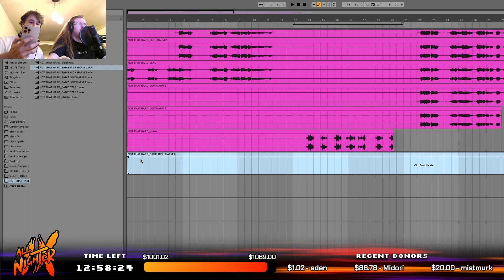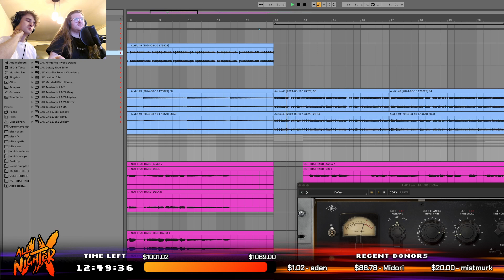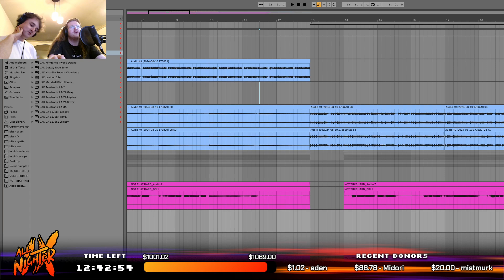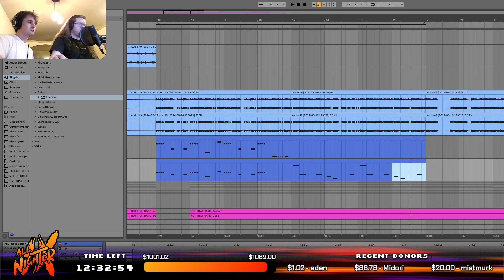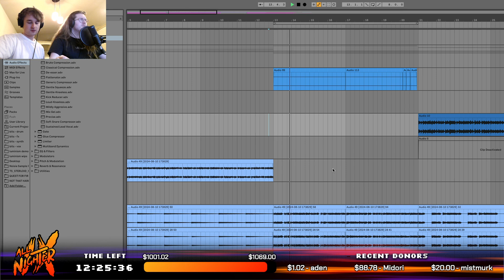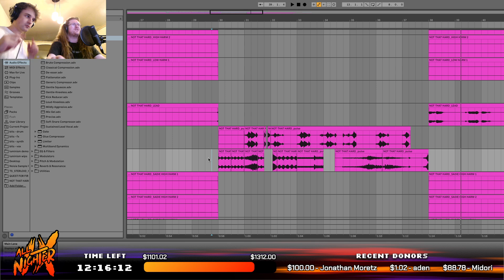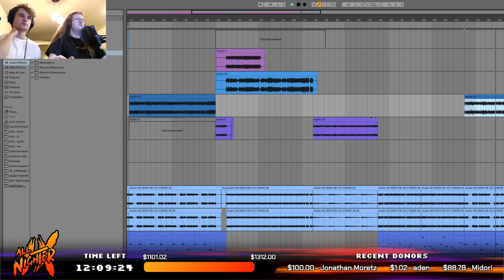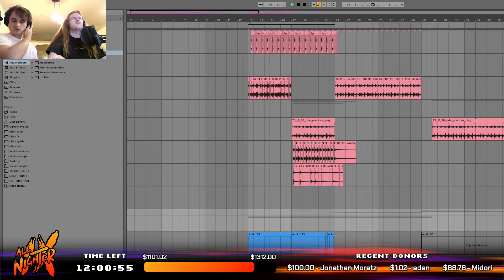LUMINISM @ ALL NIGHTER 9 LIVESTREAM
From the morning of August 10th to the morning of August 11th, 2024, over 40 creatives went live on the artbyFORM Twitch channel to work on their submissions, chat with members of the community, or simply take a break from the grind and play some games. But most of all, everyone had one goal in mind: raise money for charity. Over the course of 24 hours, these streamers raised $3,287.52 for The National Alliance for Eating Disorders. Here are the VODs, for your viewing and rewatching pleasure.

:bobosmile: